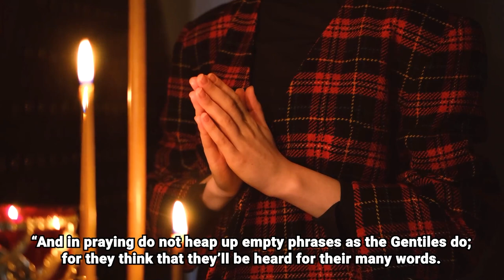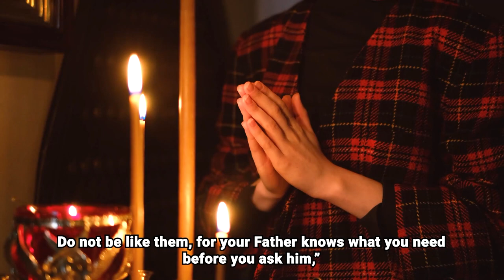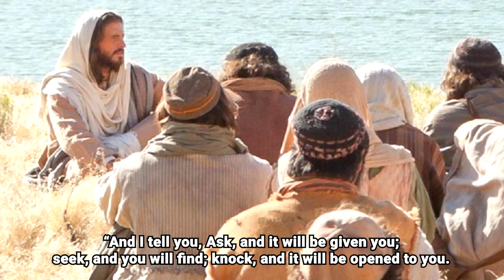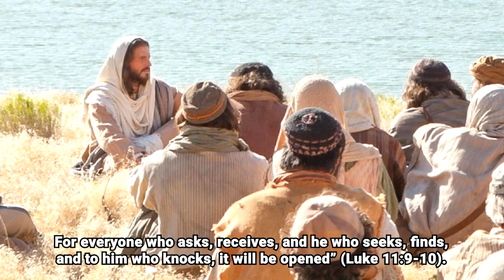IS IT WRONG TO REPEAT PRAYERS?